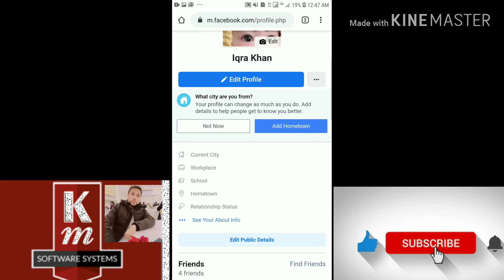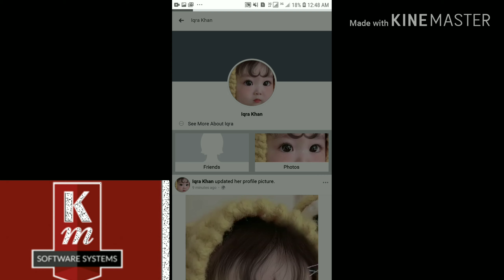How Can Hide Report And Massage Button On Facebook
REMOVE REPORT BuTToN ON FACEBOOK
HIDE REPORT ButtOn ON FACEBOOK
REMOVE REPORT OPTION ON FACEBOOK